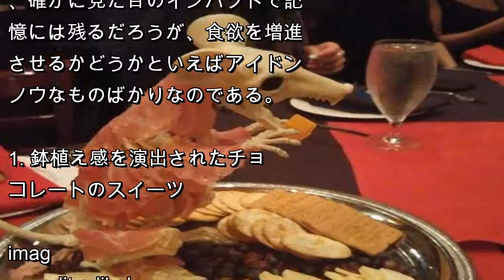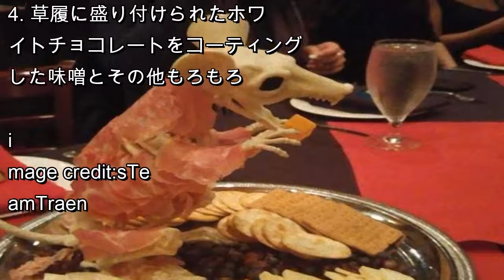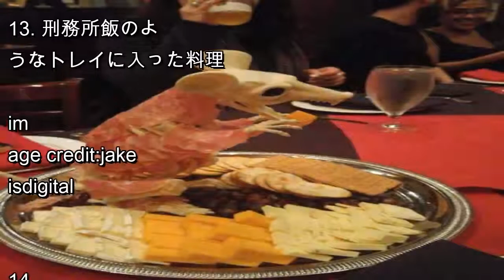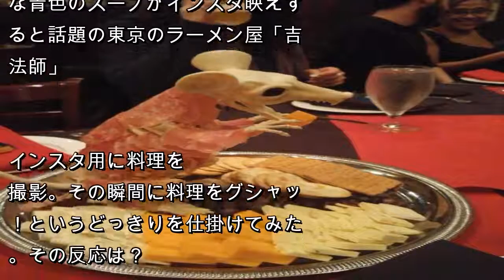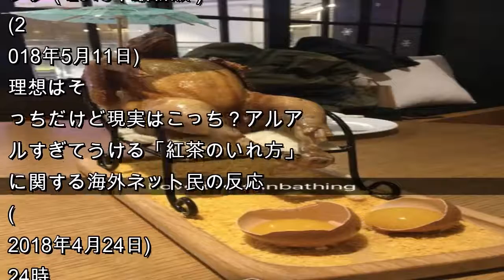独創性を追求しすぎた結果、食欲を促進させなくなった感のある奇妙なレストランの盛り付け例 : カラパイア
料理と言うものは味覚、嗅覚さらには視覚を刺激することで完成していくものだ。サプライズな演出はうれしいものだが、時としてそれがマイナス方面へ働くこともある。

　海外掲示板やSNSに取り上げられていた料理の数々は、確かに見た目のインパクトで記憶には残るだろうが、食欲を増進させるか